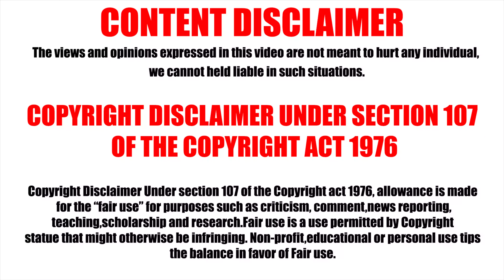October 2023: Perseverance Rover's Thrills on Mars!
Mars Perseverance Rover's Thrills on Planet Mars on October 2023.

Image Credit
NASA.GOV
NASA/JPL
NASA/JPL-Caltech
NASA/JPL-Caltech/ASU